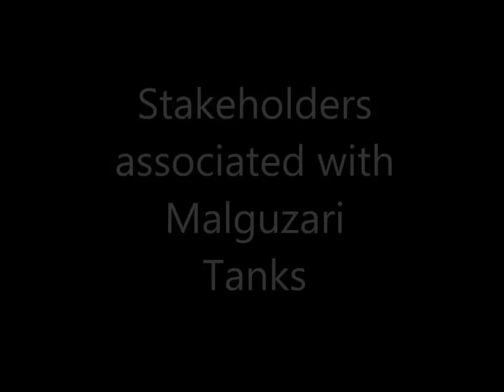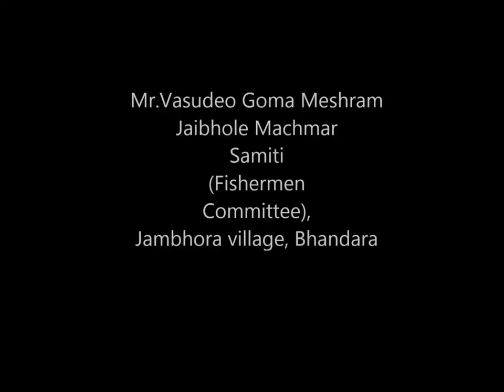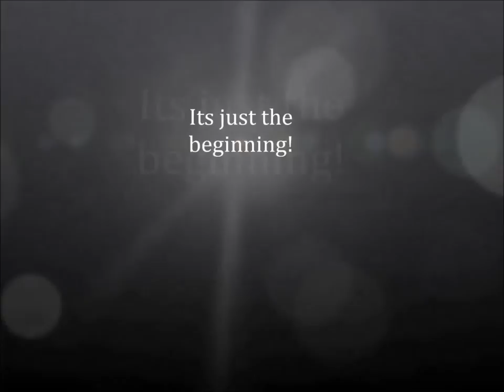Malguzari tanks in Vidarbha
Malguzari tanks were ponds made for water harvesting by the Malguzaars, who were Zamindars/tenants in eastern Vidarbha, Maharashtra two centuries ago. Many of the tanks were developed during the regime of Gond kingdom.These tanks provided water for irrigation and also increased the availability of fish for local consumption.